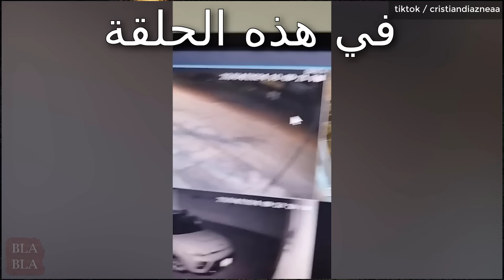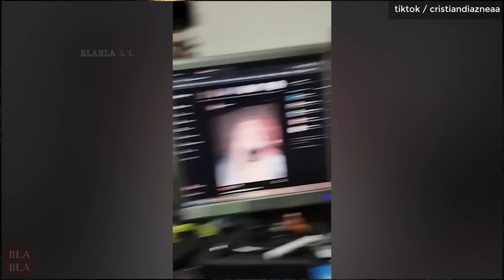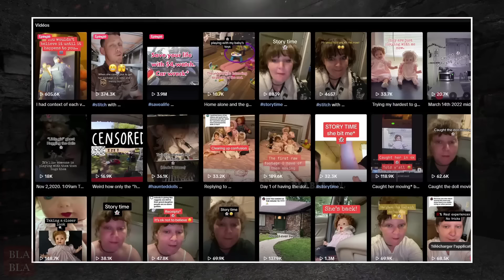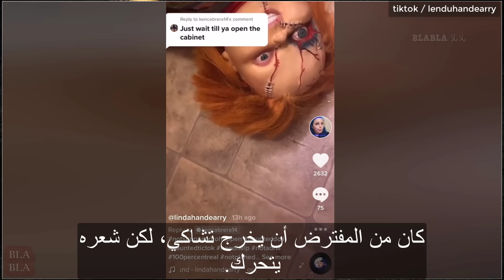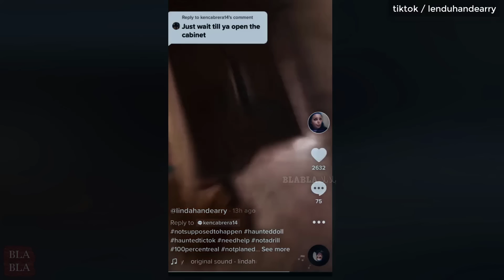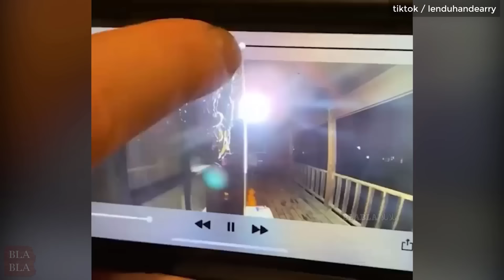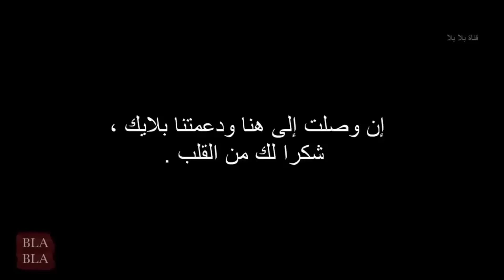أقوى مشاهد مرعبة صورتها عدسات الكاميرا # 2 ! بلابلا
أقوى مشاهد مرعبة صورتها عدسات الكاميرا # 2

sources:
1. TikTok / cristiandiazneaa
2. TikTok / lenduhandearry
3. Reddit / Ghost
4. TikTok / elcucuy tv